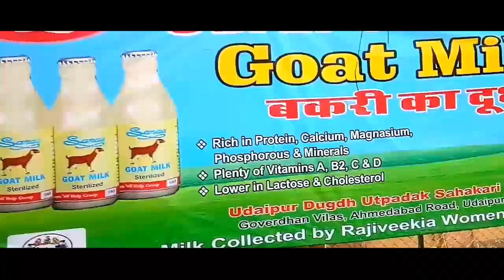Fateh sagar & Moti magri ||VLOG ||DN lifestyle ||Popular places in udaipur rajasthan ||UDAIPUR CITY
so gye's jake follow karo.